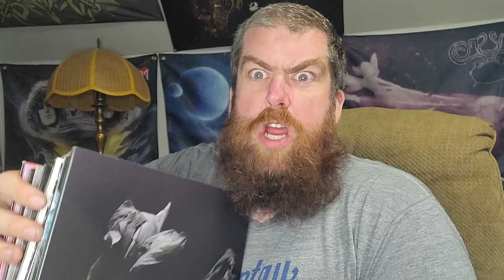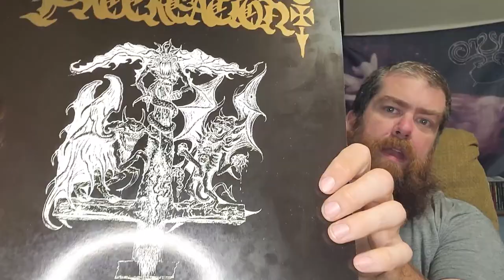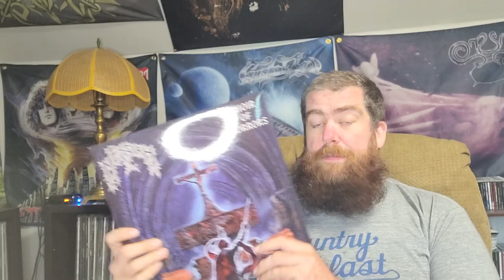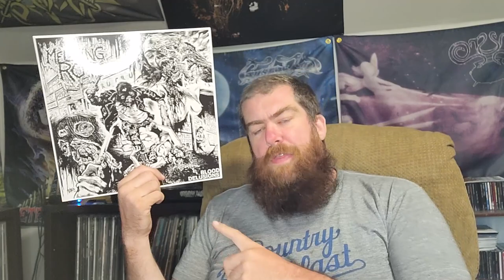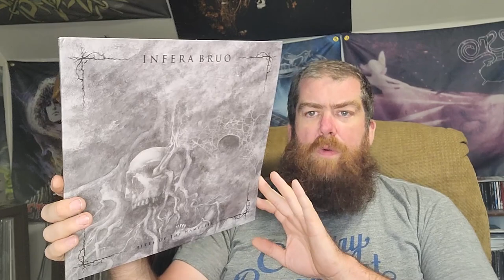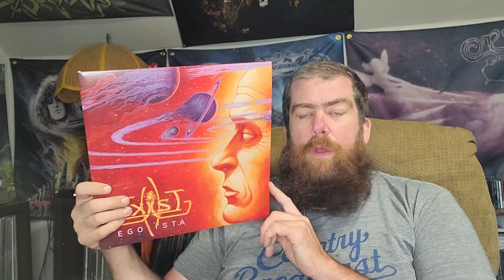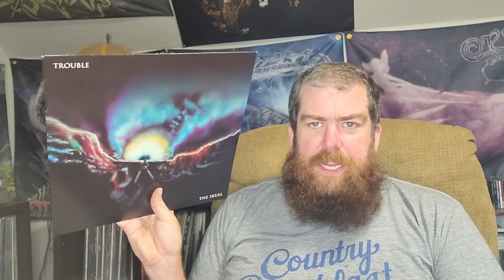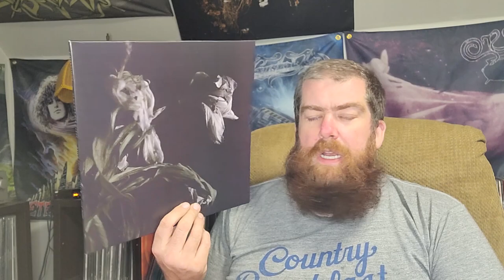An Infernal Vinyl Update!